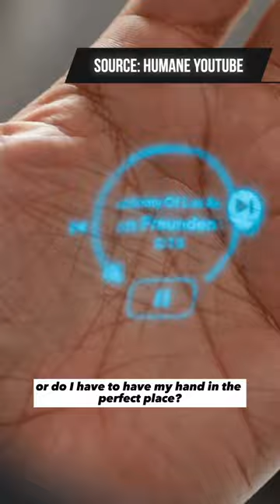The Humane AI pin is finally announced!